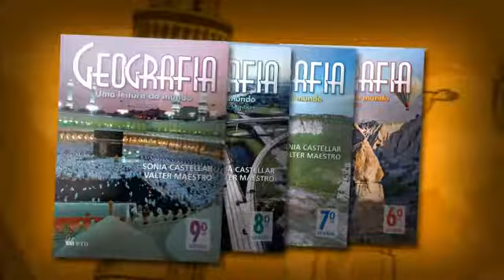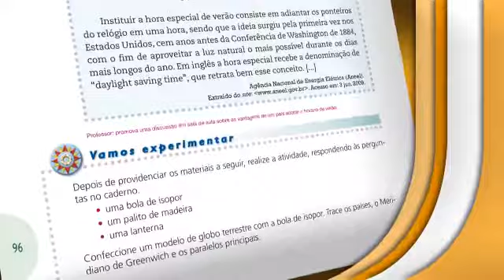PNLD 2014 - Geografia - Uma Leitura do Mundo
A coleção chega com a proposta de mostrar ao aluno do Ensino Fundamental II que a Geografia está presente no dia a dia e vai muito além da apresentação de nomes de rios, países e formas de relevo.

Confira todas as obras da FTD aprovadas no PNLD 2014 no hotsite